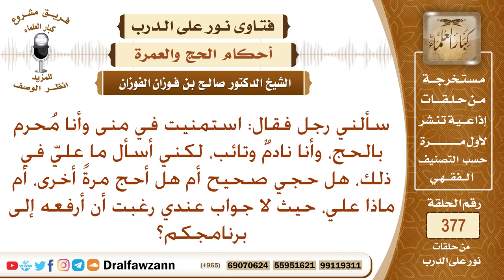ما حكم من استمنى في منى وهو محرم بالحج؟ الشيخ صالح بن فوزان الفوزان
نص السؤال: سألني رجل فقال: استمنيت في منى وأنا مُحرم بالحج، وأنا نادمٌ وتائب، لكني أسأل ما عليّ في ذلك، هل حجي صحيح أم هل أحج مرةً أخرى، أم ماذا علي، حيث لا جواب عندي رغبت أن أرفعه إلى برنامجكم؟
السيرة الذاتية :
للاشتراك في قناة الشيخ صالح الفوزان

رئيس الفريق
لمشروع كبار العلماء